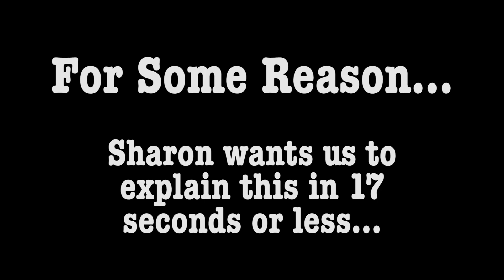Album Release UPDATE!!!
Sharon and Tim explain how COVID-19 is impacting their efforts to release their new EP, "Another Galaxy."